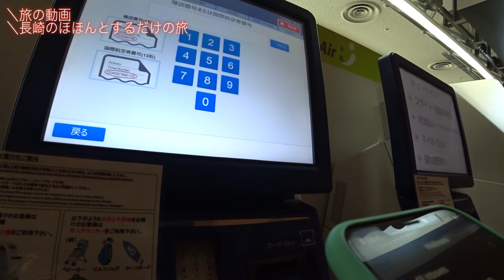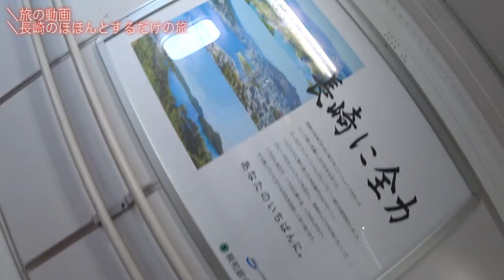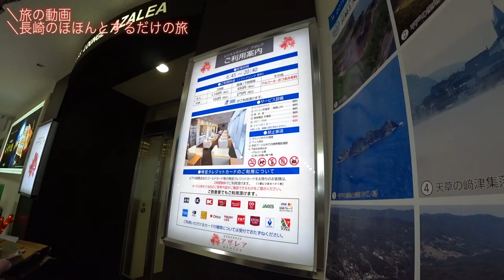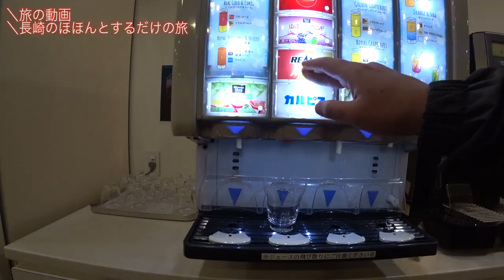【旅動画】たまには国内でゆったり編。長崎でペンギンと戯れるだけの旅！！！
ペンギンだいすき！！